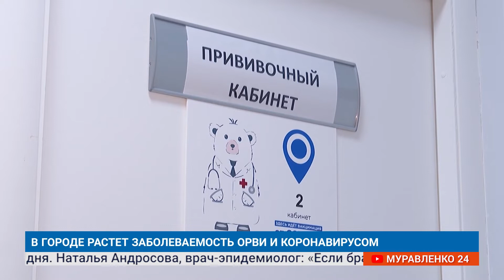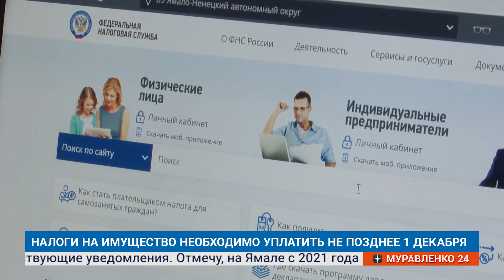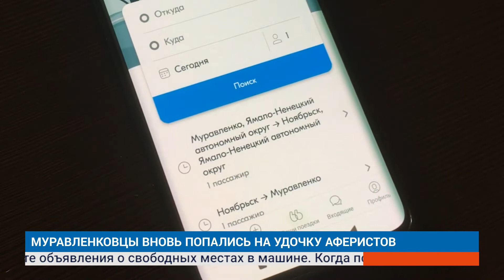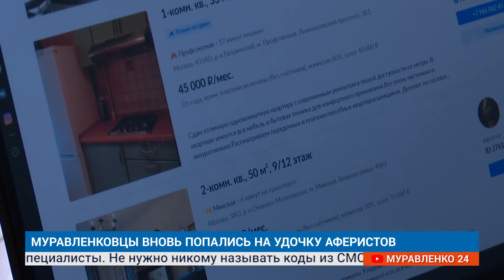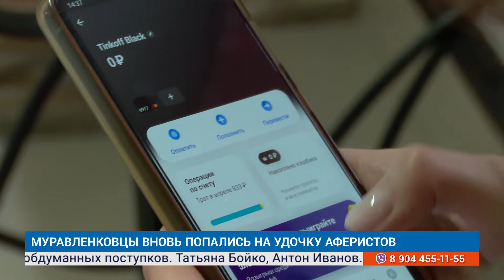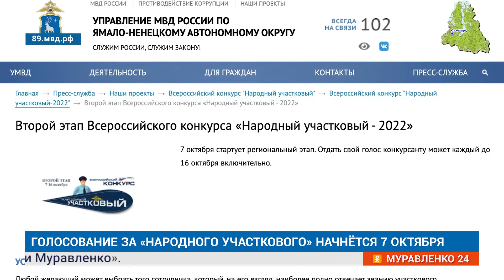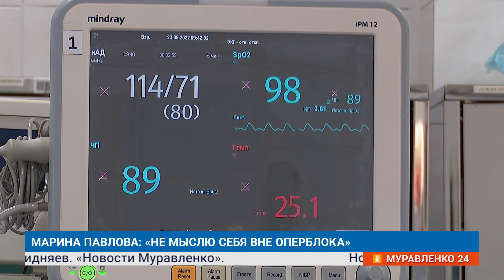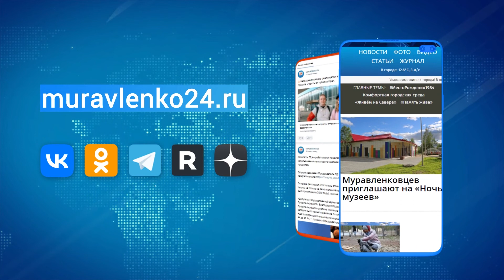"Новости Муравленко. Главное за неделю", 01 октября 2022 г.